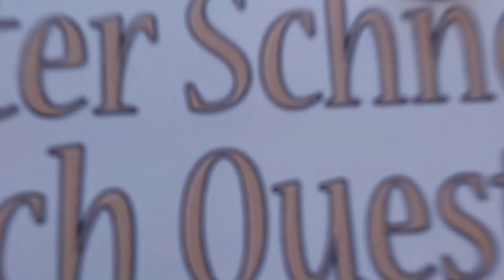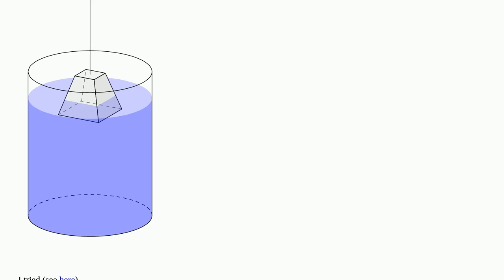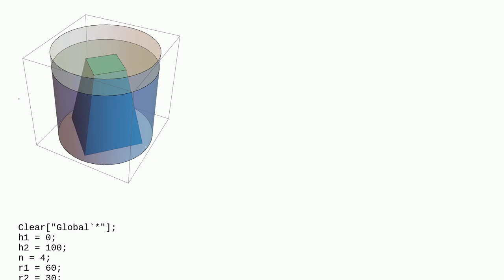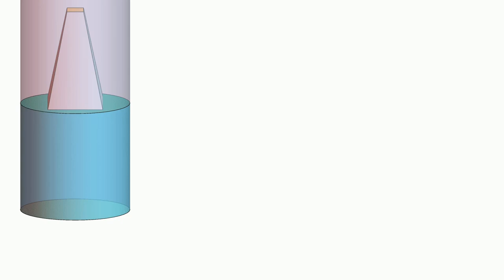Mathematica: A truncated pyramid with a square base and level water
A truncated pyramid with a square base and level water

A special thanks goes out to the community

  graphics3d